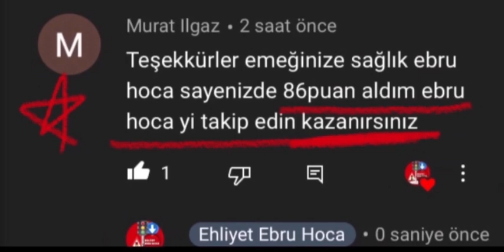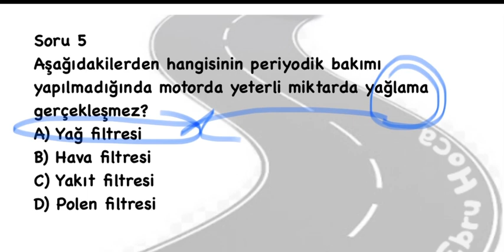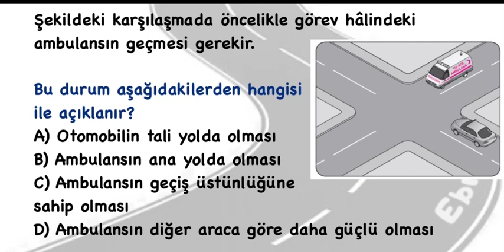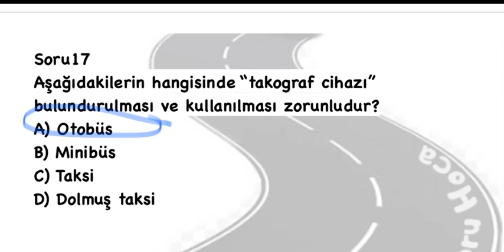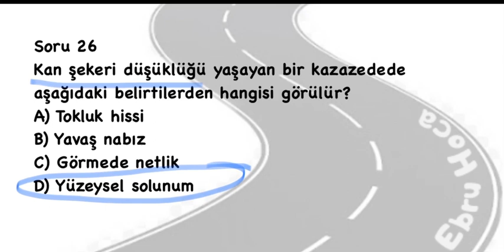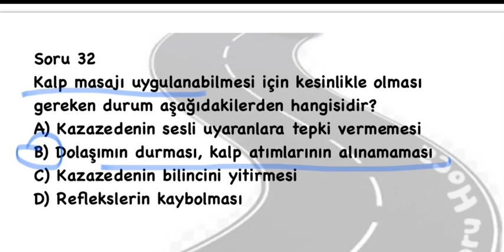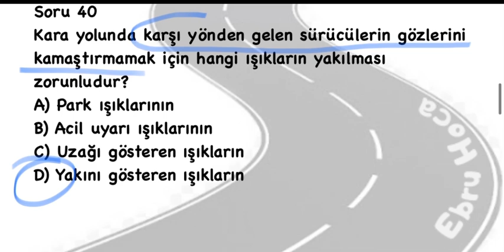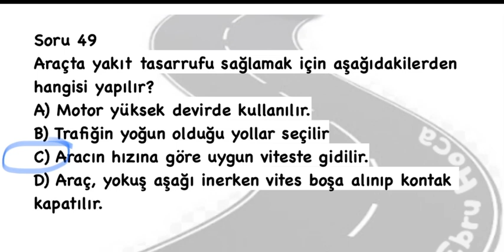SINAVDAN ÖNCE ÇÖZ 2021 EYLÜL EHLİYET SINAV SORULARI-2021 EKİM EHLİYET SINAV SORULARI